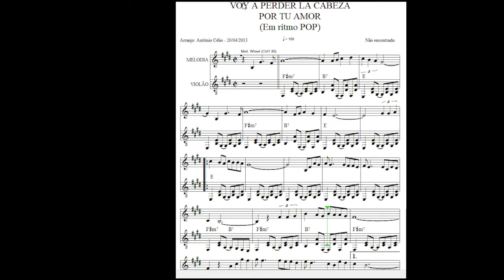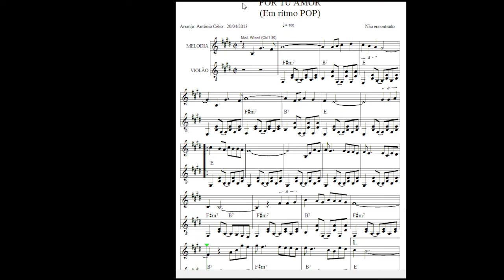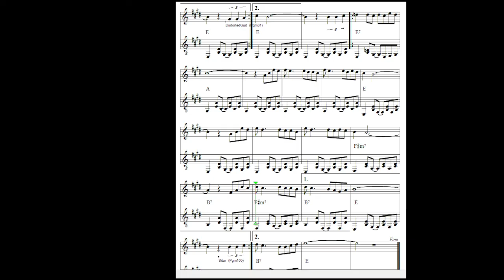Voy A Per La Cabeza Por Tu Amor